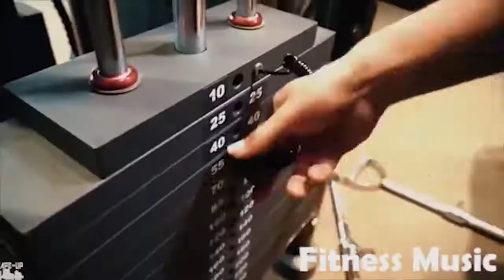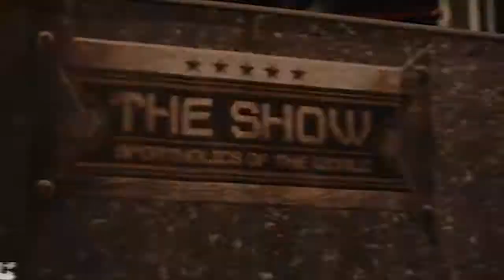Best Workout Music Mix 2020 💥 Gym Motivation Music 🔥 MALE FITNESS MOTIVATION 🔋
★COPYRIGHT / LICENSING★